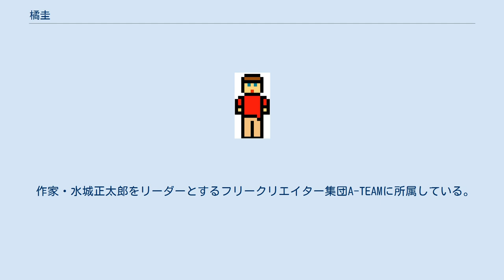橘圭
橘 圭（たちばな けい、11月10日 - ）は、日本のゲームシナリオライター。
神奈川大学第二工学部在学中に新声社のアーケードゲーム専門誌「ゲーメスト」のライター。
ライター名「APAPA」、編集者を経て、ゲームシナリオライター、ライトノベルの執筆なども手掛ける。
現在、ゲーム専門学校の講師も兼ねる。
 作家・水城正太郎をリーダーとするフリークリエイター集団A-TEAMに所属している。
また、バンタンゲームアカデミーにてシナリオライター科の講師。
 神奈川大学第二工学部在学中に、新声社刊行のアーケードゲーム専門誌「ゲーメスト」にて、ライター、編集、デザイナー、レイアウトなどを担当するようになり、卒業後もそのままライターとして執筆。
また、同社による、女性ゲームキャラクターを特集したゲーメスト別冊「ギャルズアイランド」、同じく雑誌ゲーメストにて連載したパズルをまとめた単行本「ゲーメストのパズルだよ！」等を担当した。
ゲーメスト誌は記事を「ライター記名制」としており、ライター名「APAPA」として、パズルゲームの記事などに執筆が多い。
また、「”APAPA”さんの同人コーナー」というコーナー記事を持っていた。